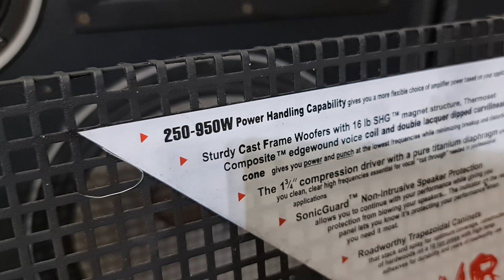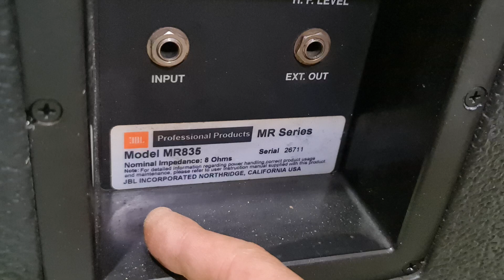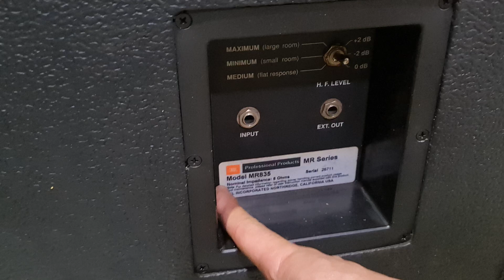Jbl 835MR siêu khủng long Mỹ nặng gần trăm kg đánh rung tường hàng xóm . Toàn audio 0966866552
Jbl MR-835 usa bát 40cm nặng 90kg công xuất tối đa 1900w quá đỉnh . Ae đăng ký tham khảo tại.  Toàn audio nam định 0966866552